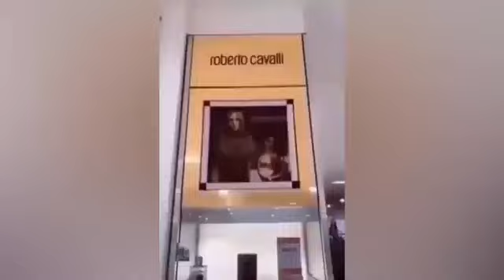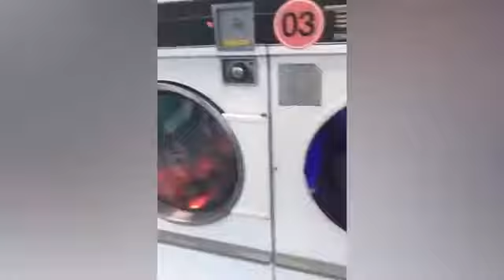BEST CUBE #34 360p